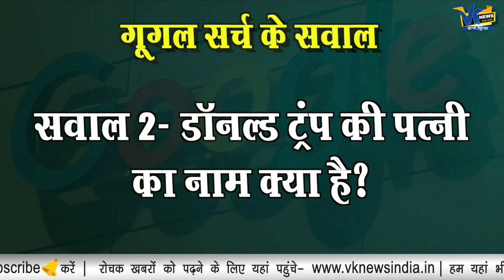ट्रंप से ज्यादा गूगल पर छाईं उनकी बेटी इवांका, लोगों ने किया ये सर्च!Ivanka trend on Google